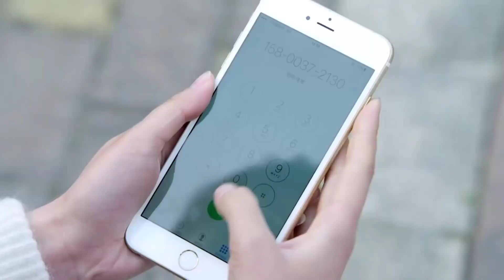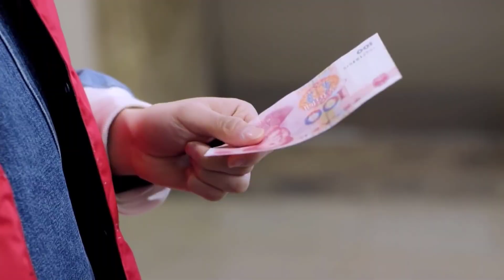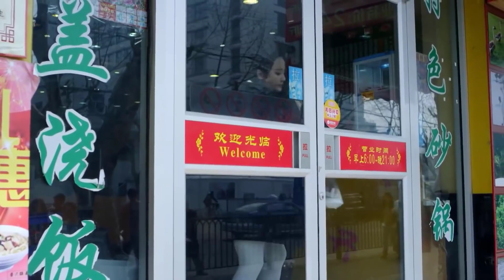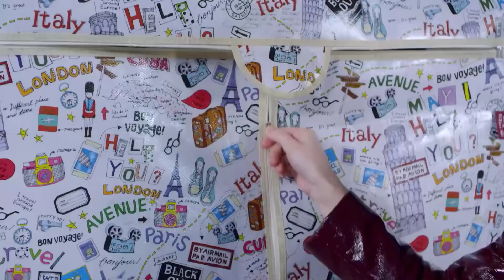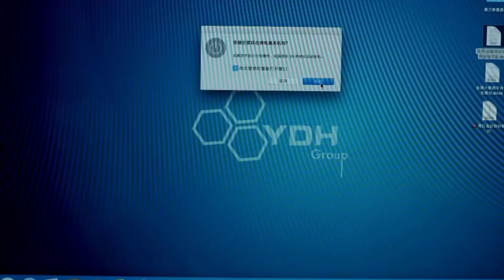NÀNG LỌ LEM MAY MẮN TẬP 06 - Phim Bộ Tình Cảm Trung Quốc Siêu Hay 2023 (Thuyết Minh)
✤ Đạo diễn: Lý Tiểu Bình
✤ Diễn viên: Phó Tân Bác, Dĩnh Nhi, Vương Diệu Khánh
✤ NÀNG LỌ LEM MAY MẮN xoay quanh câu chuyện tình yêu của Triệu Tử Huệ - Cô nàng công sở và anh chàng "phú nhị đại" Từ Thiên, cùng tình yêu, thù hận với anh chàng cấp trên Diêm Nhược Chu. Mùa hè năm 2011, Triệu Tử Huệ và cấp trên Diêm Nhược Chu đang yêu nhau, đột nhiên bà nội nhập viện ở Thượng Hải, vợ cũ của Diêm Nhược Chu là Lữ Thiến xuất hiện, muốn gương vỡ lại lành. Trong lúc bế tắc, Triệu Tử Huệ gặp được Từ Thiên ở bệnh viện.